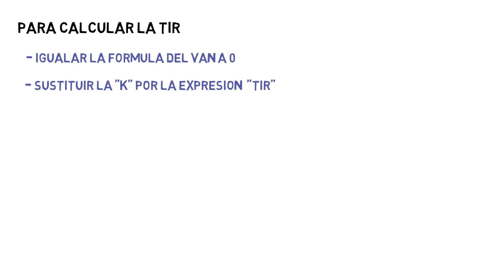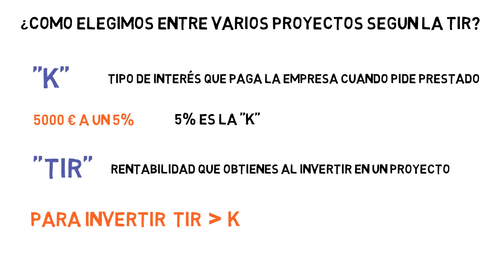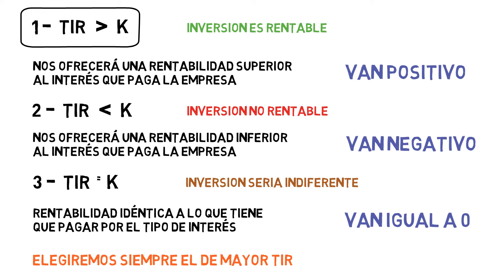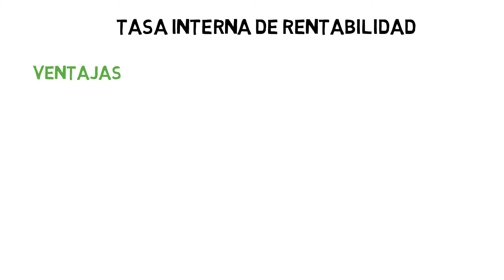TASA INTERNA DE RETORNO ► TIR 🎯 | Economía de la Empresa 2 Bachillerato 104#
La tasa interna de rentabilidad o también llamada TIR, nos indica cuál debería ser la tasa de actualización k que hace que el VAN de una inversión sea igual a 0. Es decir, a qué tipo de interés el VAN de una inversión es 0.

Tema 9. Inversiones de la empresa

Valor actual neto ¿Cómo calcularlo?

Payback o plazo de recuperación ¿Cómo calcularlo?

Flujo neto de caja total por unidad monetaria comprometida

¿Qué es la depreciación?

Índice ✓
00:00 ¿Qué es la Tasa Interna de Retorno o TIR?
00:33 Calculo de la Tasa Interna de Retorno o TIR
01:00 ¿Qué proyecto elegir según la TIR?
02:42 Ejercicio Resuelto de la Tasa Interna de Rentabilidad o TIR
03:30 Ventajas e Inconvenientes de la Tasa Interna de Retorno o TIR